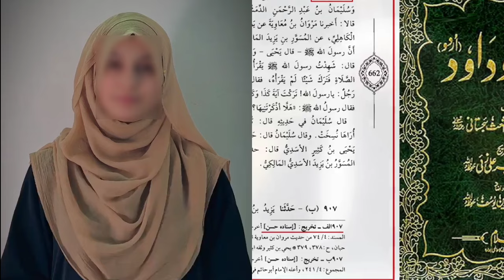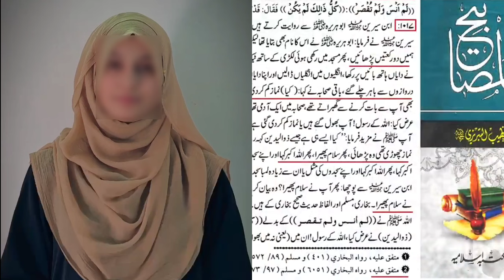Engineer Ko Quran Padhna Nahi Aata! Reply to Laila Batool by Ali Mirza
gairullah se madad mangana shirk hai?
mufti hasan attari gairullah se madad mangana
gairullah se madad mangna kaisa
ghair allah se madad mangna
gairullah se madad mangna
ghair allah ke naam ka khana

ghair allah ke naam ka khana inquran
gairullah ko sajda karna kaisa hai
ghair allah ke naam ka khanakaisa hai quran
gairullah se madad mangnaengineer muhammad ali mirza
ghair allah se madad mangna drisrar
gairullah se madad mangana kaisa hai?

waseela se dua mangna kaisa hai
waseela by engineer muhammadali mirza

waseela quran se sabit
waseela by dr israr
waseela ke naam pe dhoka
waseela kar diya tujhko
waseela in islam
waseela se dua mangna kaisa haiengineer muhammad ali mirza
waseela muhammad ka naam
waseela by dr tahir ul gadri
tawassul baith

tawassul dua
tawassul kise kahte hai?
tawassul in islam
tawassul istighatha
tawassul dua mombasa
tawassul name meaning in urdu
tawassul debate
tawassul quran
tawasul bil auliya

ya gosh pak aj karam karo
ya gosh pak aj karam karo qawali
ya gosh pak aj karam karo nusratfateh ali khan
ya gosh pak aj karam karo fullqawali
ya gosh moin ud din abdul qadirjilani

ya gosh pak aj karam karo status
ya ghous pak madad
ya gosh al madad naat
ya gosh madad kahna kaisa hai?
ya gosh pak aj karam karo naat